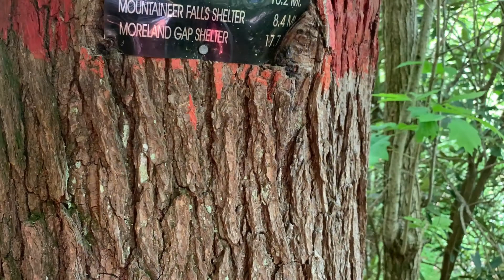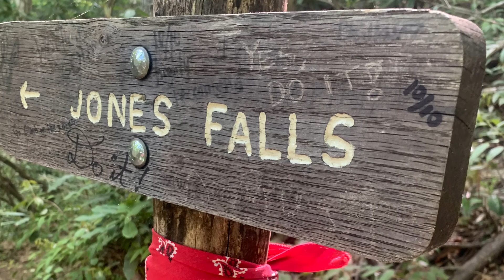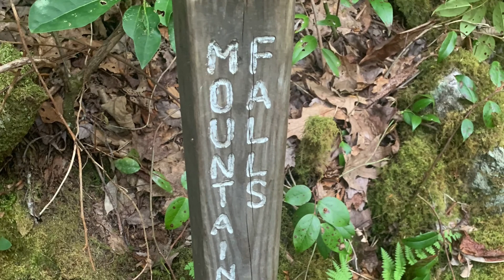Day 45: Station at 19E Hostel to Walnut Mountain Road (10.5 miles)